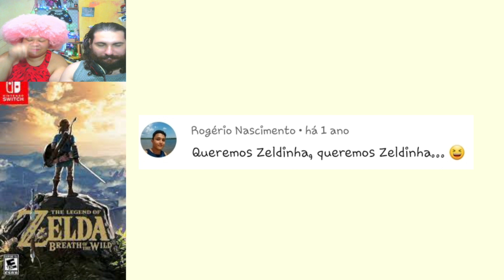Zelda Breath of the Wild #1 - início selvagem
Deixe o joinha que ajuda bastante o canal!!